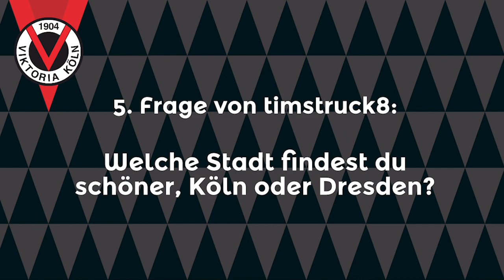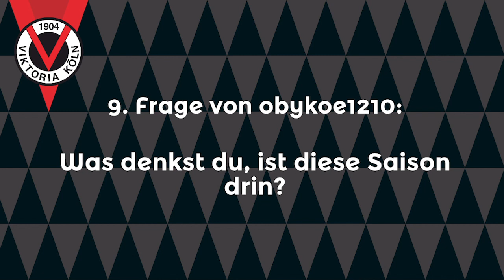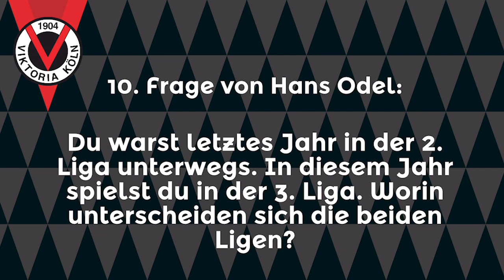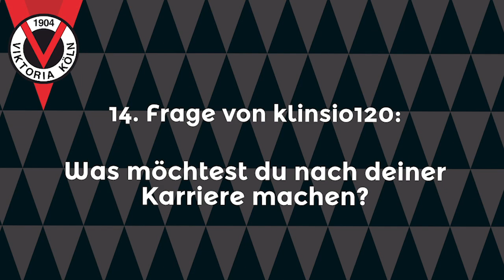Die Viktoria Secrets mit René Klingenburg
Die Anhänger der Viktoria hatten in den letzten Tagen die Möglichkeit, einem Spieler über Instagram und Facebook Fragen zu stellen. Diesmal stand René Klingenburg Rede und Antwort.

Weitere Informationen über René Klingenburg und Viktoria Köln gibt es